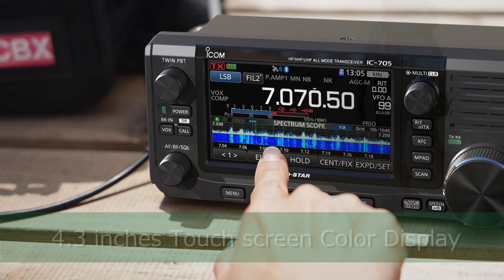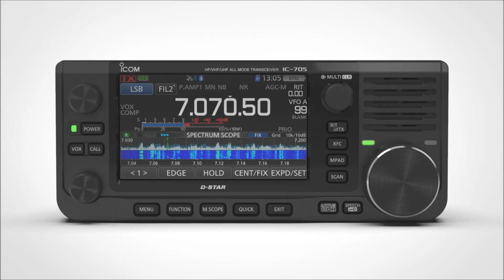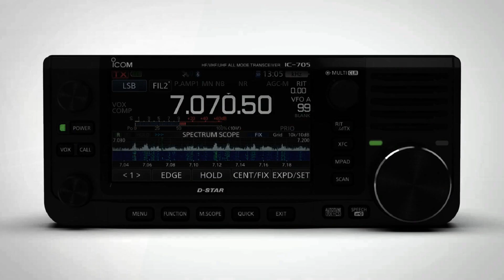L’IC-705, le premier transceiver radioamateur QRP SDR !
Compact, léger, autonome et QRP, le transceiver SDR IC-705 est doté d’un large écran couleur tactile pour une excellente visibilité. Avec son design moderne, très proche des IC-7300 et IC-9700, on reconnait d’un coup d’œil le style et l’élégance des équipements ICOM.

Des fonctionnalités incomparables qui séduiront les SOTAistes pour une utilisation en points hauts :
Couverture des bandes HF/50/144/430 MHz tout modes (SSB/CW/RTTY/AM/FM/D-STAR DV)
Puissance maximale de 10W avec alimentation externe de 13.8V
Analyseur de spectre en temps réel avec Waterfall
GPS avec antenne intégrée
Connexions Bluetooth / LAN sans fil
Emplacement carte micro SD
Batterie BP-272 livrée d'origine